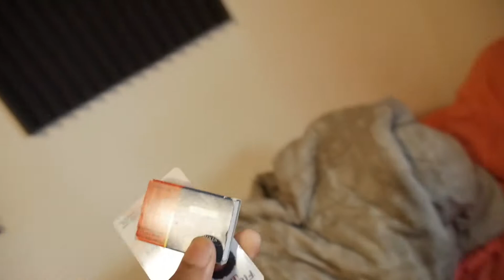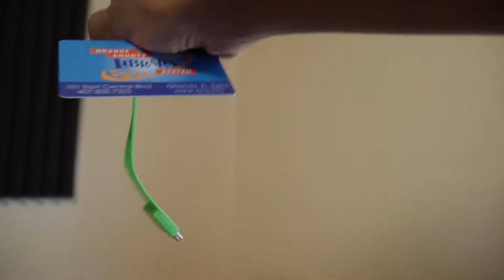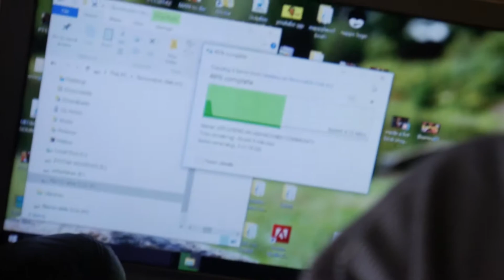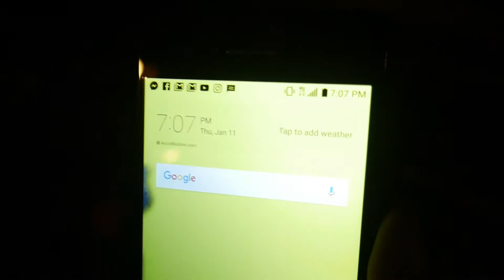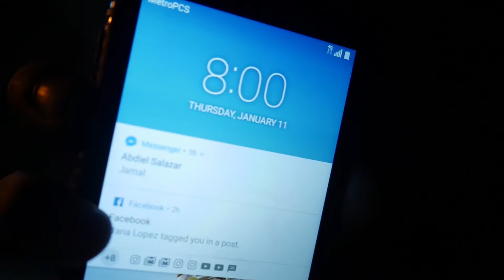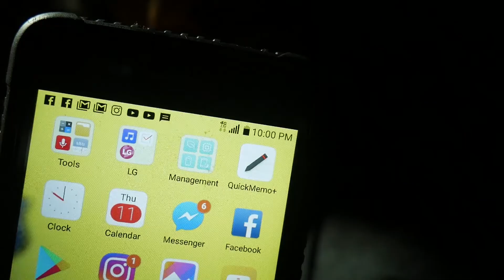HOMELESS FOR 2 DAYS !!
I WENT HOMELESS FOR 2 DAYS IT WAS VERRY HUMBLEING MADE ME REALLY SEE PEOPLE FOR WHO THEY ARE BEATIFUL BUT VERY HARD DAY PNE WAS ALRIGHT BUT THINGS GETT REALLY RUFF DAY 2 JOIN THE FAMILY NOW --CLICK HERE

WE A REAL FAMILY NO FAKE ISH !!!

 " to Officailly join us the FAMILY!!! ON OUR EPIC JOURNEY .

or just look up nappyhead$

SOUND CLOUD REALEASES EVERY WEEK !

XOXO - NAPPYHEADS